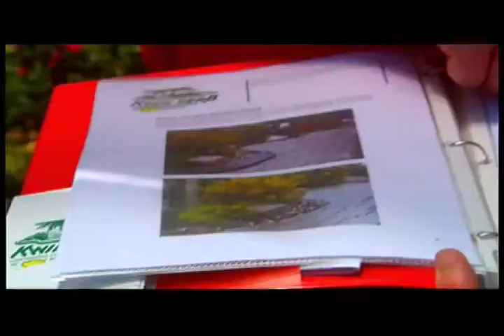KwikKerb Promo Spot.mp4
Kwikkerb the "Best"! in Outdoor Decorative Landscape Curbing for your home. Featured Worldwide on the Hit TV Series "Eye On Gardening" with host Tim Alan for more log